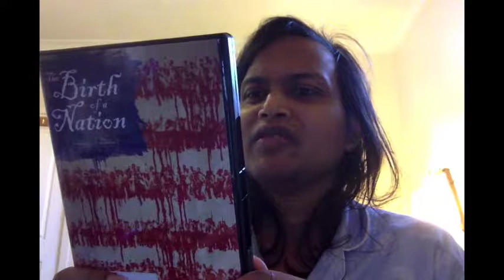have to start work for the dole tomorrow, 20 june 2017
my video views:
tuesday, 20 june 2017 at 12.19 pm: 1 view